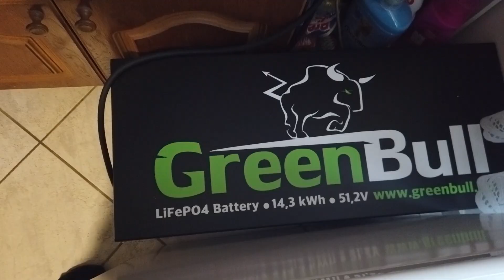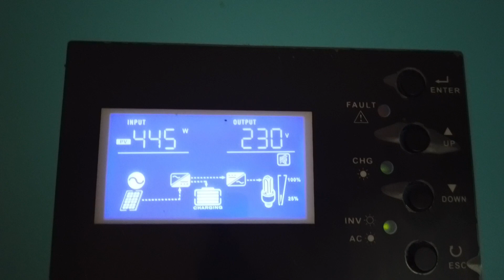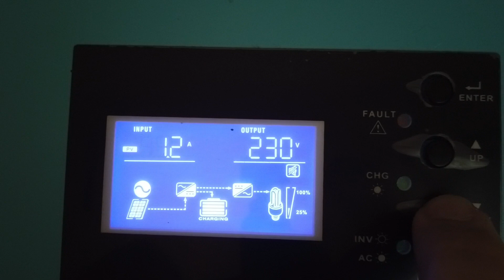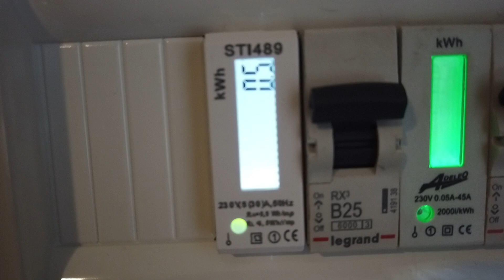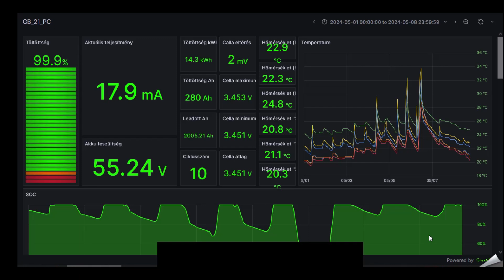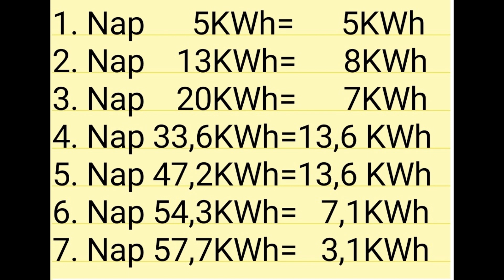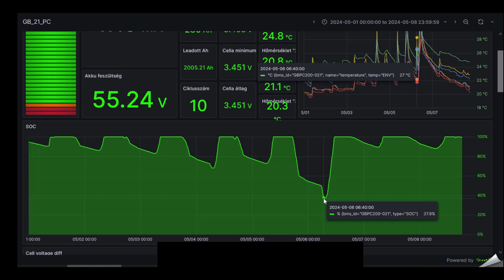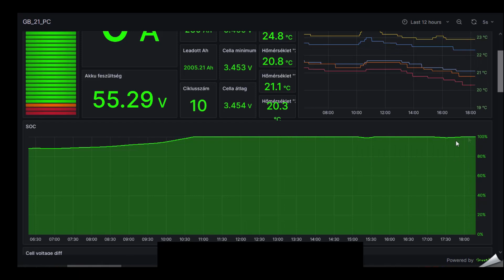Rezsi percek+ 2. rész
A videó 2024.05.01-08. között időszakot taglalja 5KW napelem 5,5KW inverter és 14,3KWh akku társaságában (60A töltő áram beállítással).
Testvér csatornák:@chrisp4028 @MagadUram @sanyiszerzo3355 @MikRobi @rajmundzoltanilles7597 @nepazarolj @froliantretzmuller @lacusbarkacs1784 @Szepi @EcoPityu @tanyacsenöl @talpalatnyizold

Figyelem!